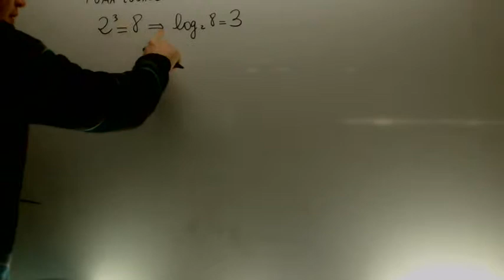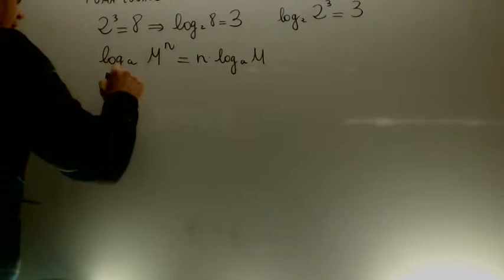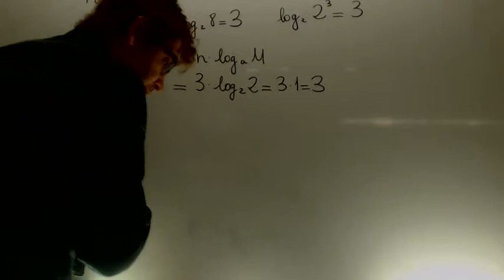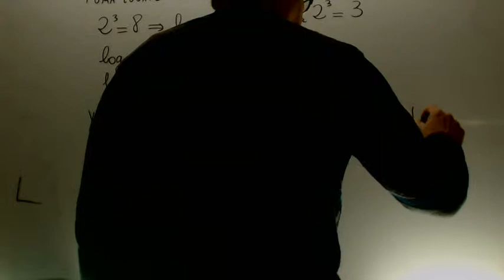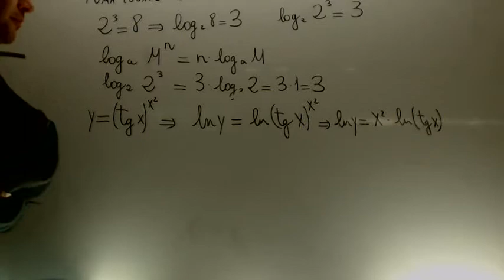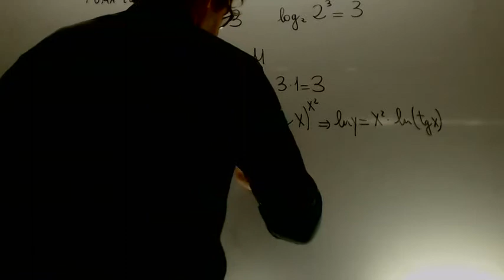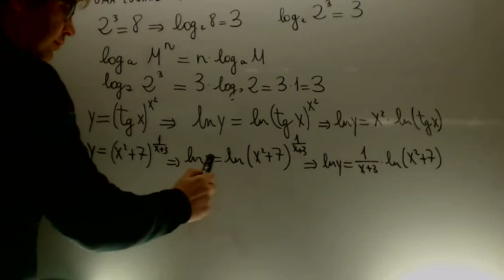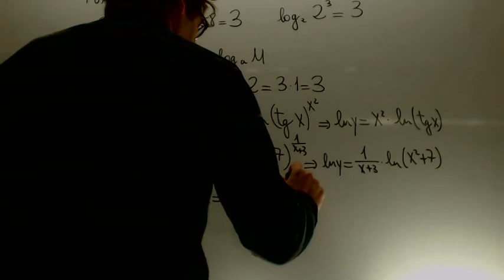Tomar logartimos neperianos Matematicas 1º Bachillerato Academia Usero Estepona